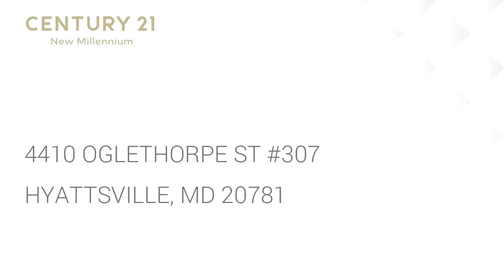Residential for sale - 4410 OGLETHORPE ST #307, HYATTSVILLE, MD 20781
This bright, spacious 1 bedroom, 1 bath condo features an open updated kitchen with breakfast bar, stainless steel appliances-gas stove, refrigerator, dishwasher, pendant lighting, ceramic tile flooring.  Living rm/dining rm combo with gorgeous wood floors and access to a large balcony(great front view).  Bathroom has a beautiful tile shower with seating, Large bedroom with walk-in closet...all in a secure building.  Near UMD, 1 mile from metro, Hyattsville Arts District and did I say "All Utilities included in condo fee".  This is a must see!

Bedrooms: 1
Bathrooms: 1
Square Feet: 722
Price: $130,000